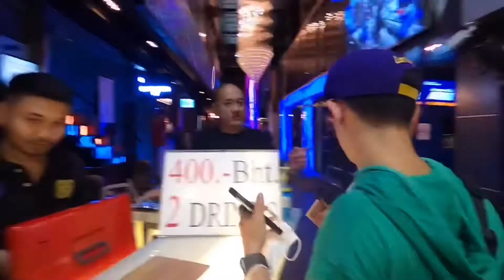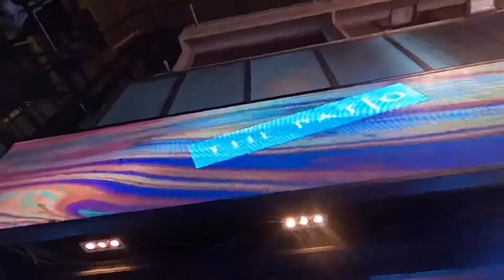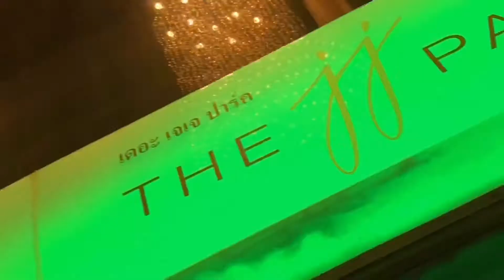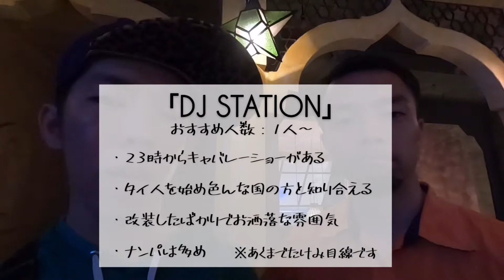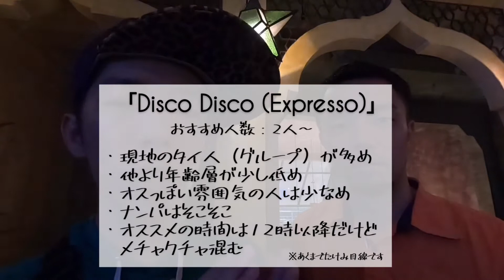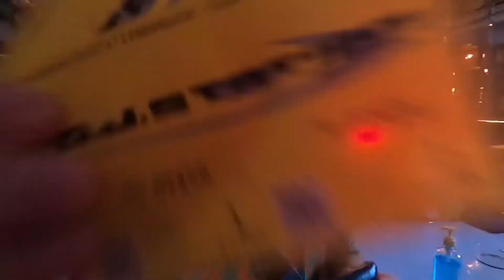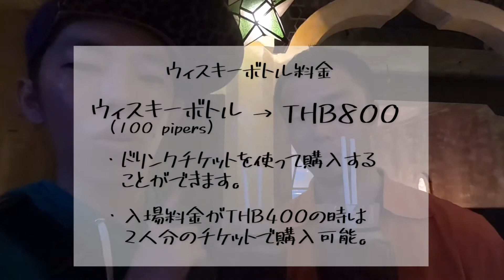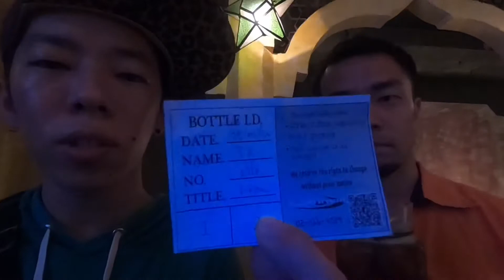【海外移住：タイ】バンコクのゲイクラブ！DJ STATIONを自分なりに特色とか解説してみた【Gay-Vlog】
タイ、バンコクにある激混みゲイクラブ「DJ STATION」。

ゲイエリアが複数あるシーロムエリア。
その中でも一際混み合うのがこちら。

ソイ２と呼ばれる小さな路地を改装し、
複数のゲイクラブの集合した場所。

今回はそんなDJステーションについて
僕なりに遊び通ってた際に気づいた
お店ごとの特色や、少しお得な情報をお届け。

※撮影用に訪れたのがコロナによるバンコク規制直前のため店内の人はかなり少ないです。

前半は各お店の特色について。
DJのお得な遊び方に関しては後半9:27〜ご紹介しております。
料金について分かりにくかったり、こうした方が分かりやすいよって
ご意見があれば、コメント欄にて教えていただけると助かります。

また普通に旅行が出来るようになったら
ぜひトライしてみて下さい。

【撮影場所】シーロム　ソイ２（DJ STATION）

ゲイ　Gay　タイ　バンコク　海外生活　国際カップル　シーロム　バンコク生活
THAI　BANGKOK　LGBT　LGBTIQ　Gay couple　Silom soi2 DJ STATION Gay-Vlog
พัทยา กรุงเทพ ไทย เกย์ พาเที่ยว